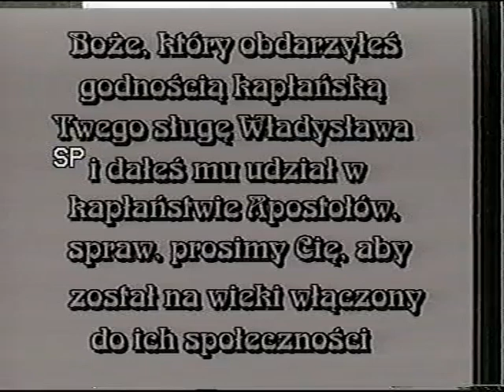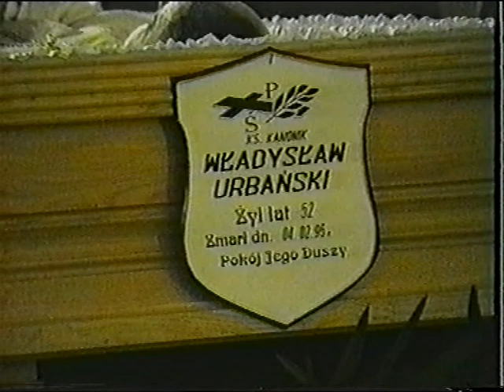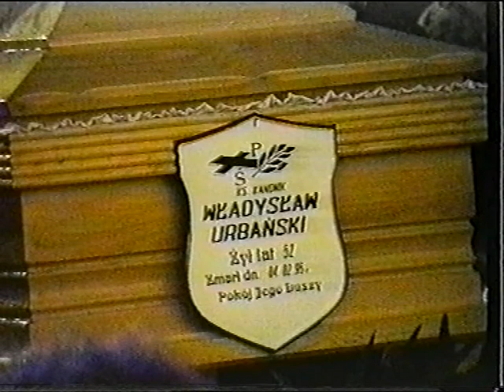Pogrzeb ks. Władysława Urbańskiego cz.1 pierwszego proboszcza